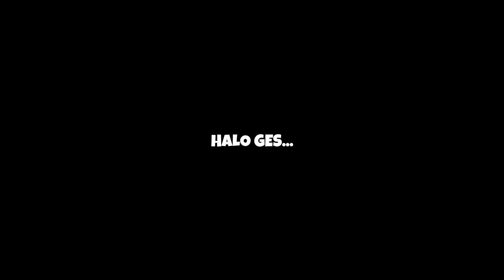LELUHUR KELUARGA CHEN MUNCUL MASALAH SELESAI - Lingwu Dalu Part 7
Lingwu Dalu / Lingwu Continent
Episode 9

Status: Ongoing
Studio: -
Network : iQiYi
Durasi: 7 min per eps
Episode: 60